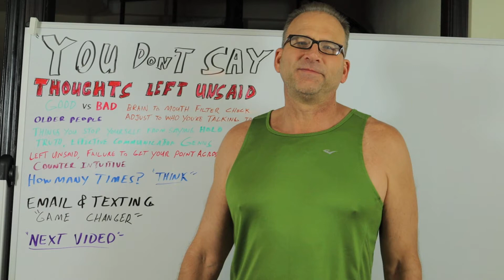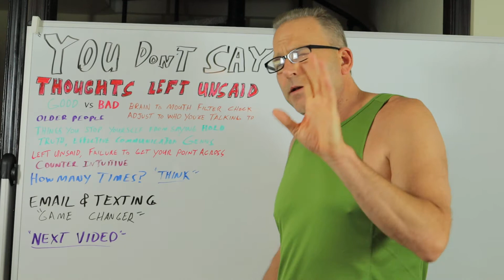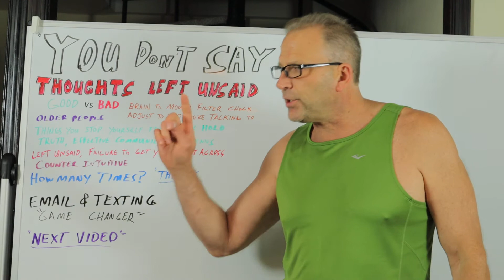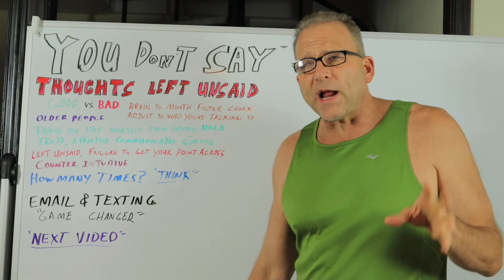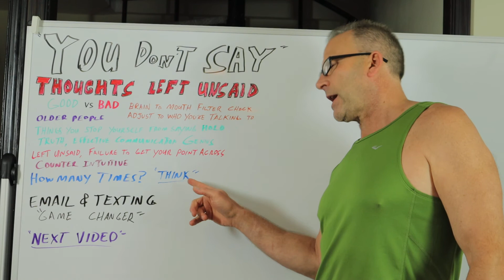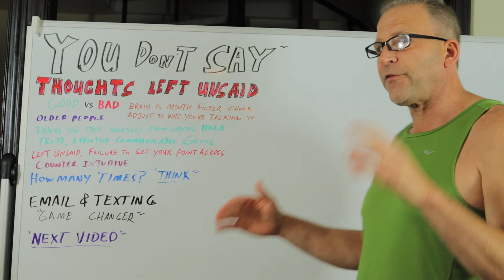Thoughts left unsaid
This video examines things people think and Don't Say.  The cost of not getting your point across.  How to communicate more effectively.